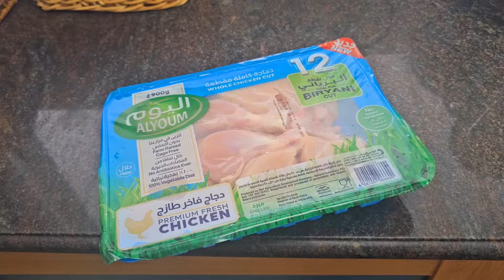Bunk Bed ka Makeover Aise | Sare Jewellery kharab | First Time Itne paise lag gaye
momindubai
indianmomdubai
twinsmomindubai
dubaiindianvlogger